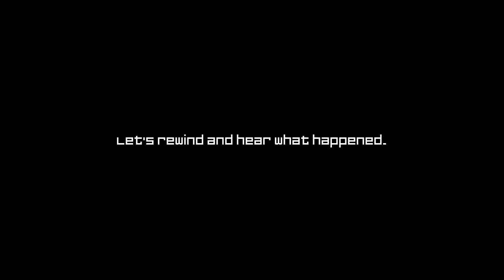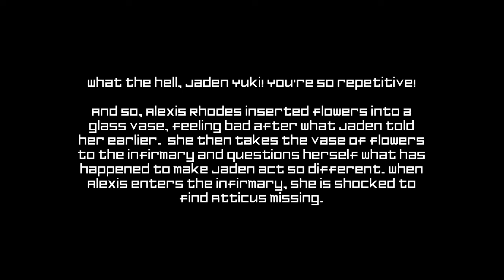Something is wrong about that scene from Yu-Gi-Oh! GX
Jaden: There are times when you can't turn back, even if you want to.

Well, to be fair, Jaden is not saying that line 2 times in a row, but no thanks.

Source: Yu-Gi-Oh! GX (Episode 159)
Site(s) used: VocalRemover, FakeYou
Software: Vegas Pro 18

Yu-Gi-Oh! is the property of Konami and Kazuki Takahashi. No bad words, please.